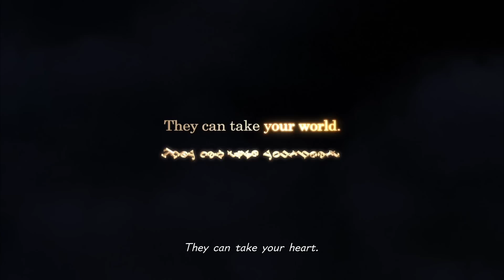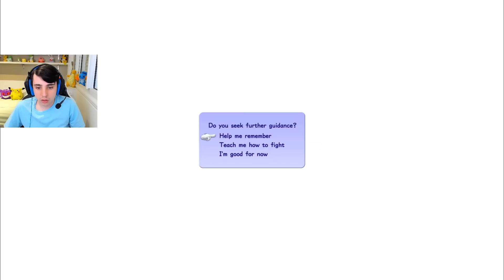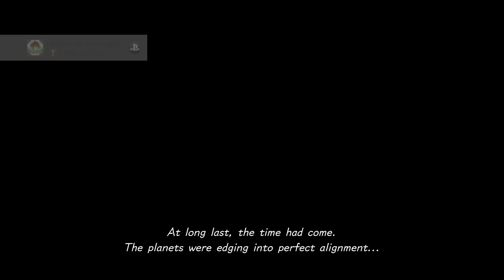KINGDOM HEARTS 3 - O COMEÇO DA HISTÓRIA